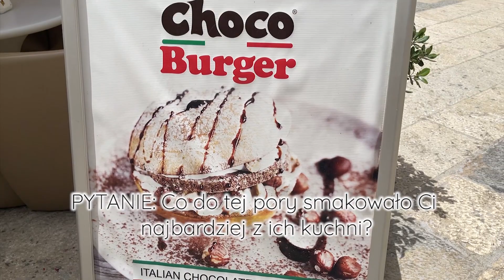SYCYLIJSKIE Q&A!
Współpraca Online / Online Coaching:
Partnerzy:
-10% rabatu z kodem: DAWID-MP
-7% rabatu z kodem: Olszewski7

Genre: Classical
Mood: Calm